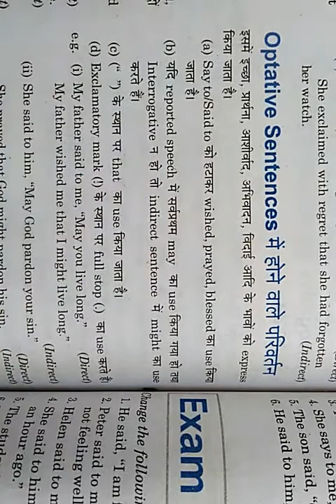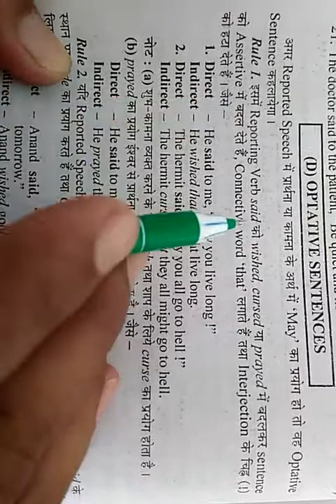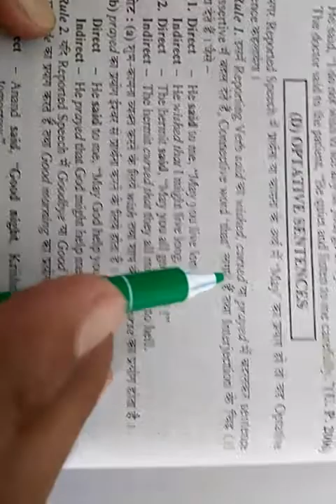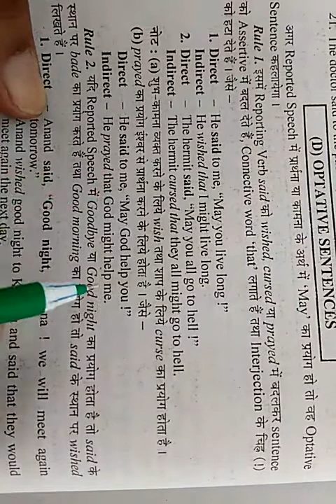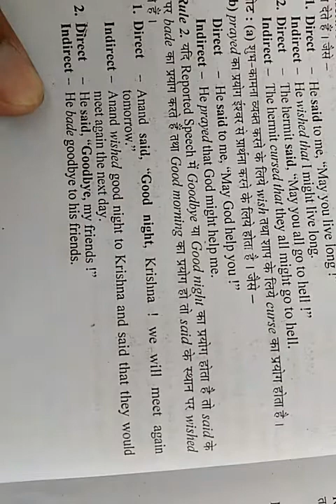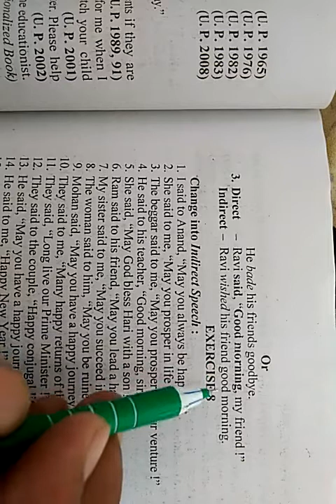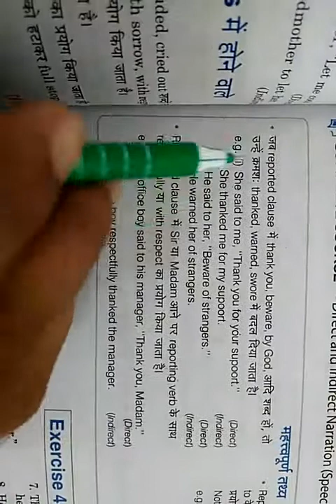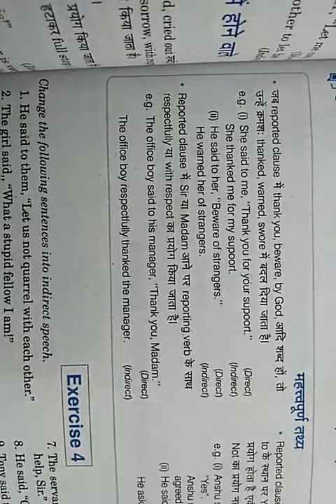NARRATION (Optative Sentence) for high school, intermediate and competitive exams.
In this video Direct Speech and indirect speech of Optative Sentence has been explained carefully. After seeing this video Students can understand how to change Direct Speech into indirect speech in Optative Sentence and can get better marks in the examination.